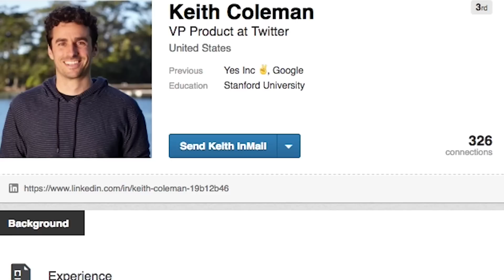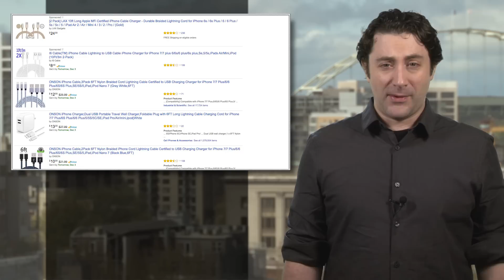Study shows that most knockoff Apple chargers are unsafe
Powering and charging our gadgets is an ongoing struggle most of us deal with every day, and as we all know, chargers and cords wear out, burn up or get lost with maddening regularity. What to do? Buy more of them of course, but a new study by a British consumer safety group has found that pretty much all the cut-rate charger and cords sold online are basically fire hazards waiting to happen. Only 3 percent of the many units tested met British safety standards.

Apple has recently filed a lawsuit against a U.S. vendor selling knock-off charging bits on Amazon, and the online retail giant has also launched a crackdown of their own. Hey, we get it, 20 bucks is a lot to fork over to a company for an OEM charging cable, especially when you can get one that looks just like it elsewhere for, what, 79 cents? Great deal, but what’s your peace of mind worth? Especially during the holidays?